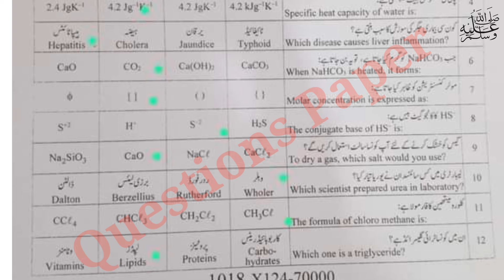10th class Chemistry Fsd board group 2 paper 2024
Today 10th class Chemistry Fsd board group 2 paper 2024 subjective 10th chemistry evening paper

10th class Chemistry Lahore board group 2  paper 2024
10th class Chemistry Lahore solved mcq group 2
10th class Chemistry Lahore board evening paper
10th class Chemistry Lahore board second time paper
10th class paper 2024
2nd year Chemistry group 2  mcq
10th class Chemistry Lahore mcq
10th class Chemistry Lahore 1st time  paper
10th class Chemistry Lahore morning paper
class 10 Chemistry  fsd board paper
10th class Chemistry paper 2024
10th class Chemistry Gujranwala board group 2
10th class Chemistry fsd board group 2
10th class Chemistry bwp board group 2
10th class Chemistry multan board group 2
10th class Chemistry rwp board group 2
10th class Chemistry sahiwal board board group
10th class Chemistry lahore board group 2
10th class Chemistry dg khan board group 2
10th class Chemistry rawalpindi board group 2
10th class Chemistry sargodha board group 2
10th class Chemistry bhawalpur board board group 2
10th class Chemistry Gujranwala board group 2
Bise Sargodha Chemistry group 2  objective
10th multan Chemistry solved mcq
class 10 Chemistry Lahore board group 2  paper
class 10 Chemistry paper Lahore board
10th class guess paper 2024
10th class Chemistry most important guess 2024
10th class Chemistry most important essays guess 2024
10 class physics most important question guess 2024
2nd year pak study important questions 2024
10th class Chemistry guess 2024
10th class important questions 2024
10 class pairing scheme 2024
10th class Lahore group 2  paper 2024 10th Chemistry group 2  2024
10th Chemistry group 2  paper 2024
10 class Lahore paper 2024
Today 10th Chemistry Lahore board paper
10th bise Lahore group 2  paper 2024
bcpm science
10th class Chemistry  group 2  paper 2024